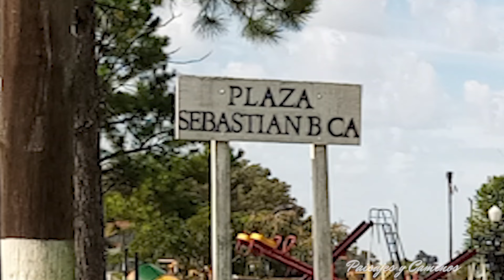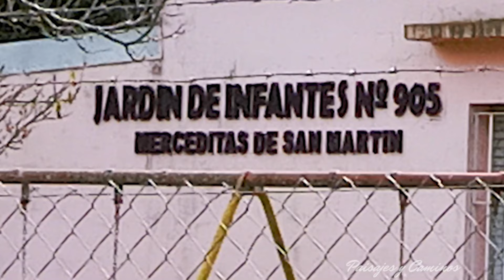San Sebastian / Pcia de Buenos Aires / Argentina - Pequeño Pueblo rural para vivir la naturaleza !!!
Todas las semanas subimos videos con paisajes
Activá las notificaciones
Saludos cordiales